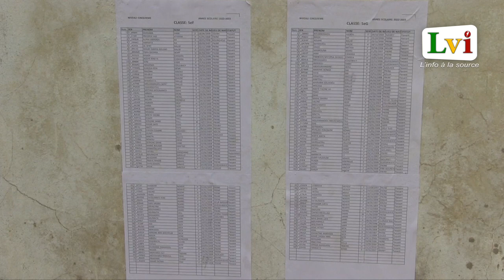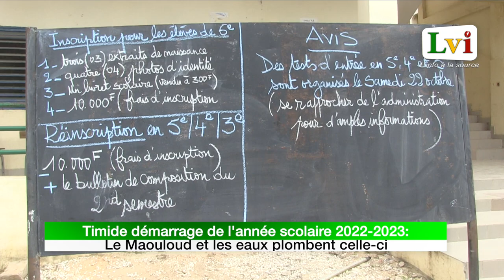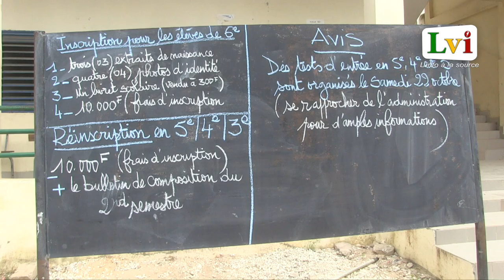Timide démarrage de l'année scolaire 2022-2023: Le Maouloud et les eaux plombent celle-ci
Ce 06 octobre avait été annoncé date officielle de l'ouverture des classes dans la banlieue, à pikine plus particulièrement certains établissements ont ouvert leurs portes, le personnel enseignant présent et le matériel didactique mis en place. La seule fausse note demeure l'absence des élèves. Une absence motivée, selon certains par le Maouloud et la négligence des parents.
À l'école Issakha Ndiaye 1 de pikine Nord ,engloutie par les eaux de pluies et celles usées, l'autorité locale accompagnée des jeunes du quartier mettent les bouchées doubles pour libérer le site de ses eaux et permettre aux élèves de démarrer l'année scolaire au plus tard la semaine prochaine.